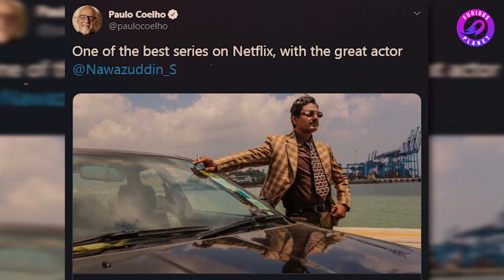How Nawazuddin Siddiqui Becomes a Actor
नवाजुद्दीन सिद्दीकी के स्ट्रगल की कहानी